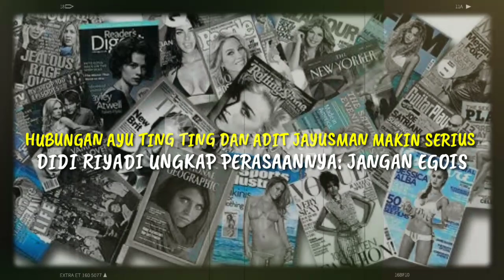HUBUNGAN AYU TING TING DAN ADIT JAYUSMAN MAKIN SERIUS, DIDI RIYADI UNGKAP PERASAANNYA: JANGAN EGOIS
HUBUNGAN AYU TING TING DAN ADIT JAYUSMAN MAKIN SERIUS, DIDI RIYADI UNGKAP PERASAANNYA: JANGAN EGOIS Hubungan Ayu Ting Ting dan Adit Jayusman tampak semakin serius. Pelantun lagu Sambalado itu diketahui sudah akrab dengan keluarga sang kekasih. Sementara itu, Didi Riyadi akhirnya memberi tanggapan soal hubungan Ayu dan Adit. Hal itu terekam dalam YouTube Beepdo pada Jumat (13/11/2020).

► Sumber Berita : hot.grid.id
► Penulis : hot.grid.id